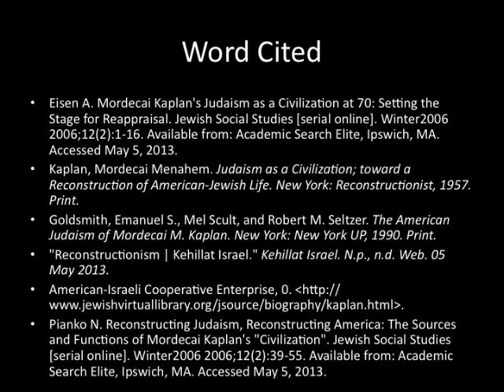My JS 200 Final- RABBI MORDECAI KAPLAN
RASHEEDA ZELAYA FINAL J S 200OL PASKOW- CLASS 18170